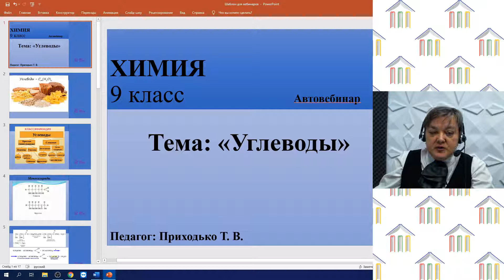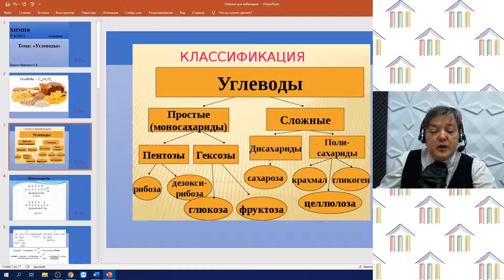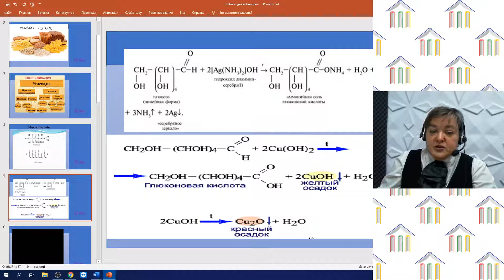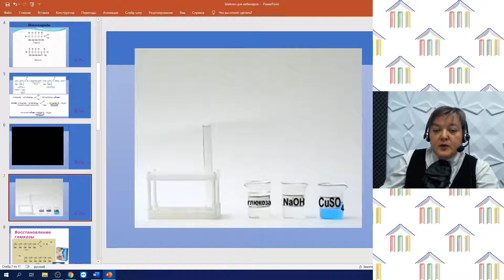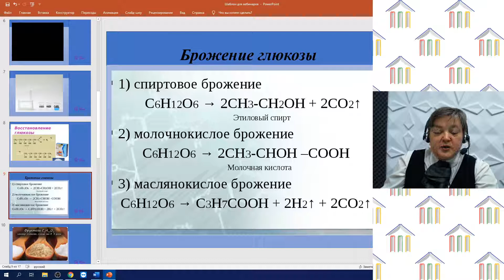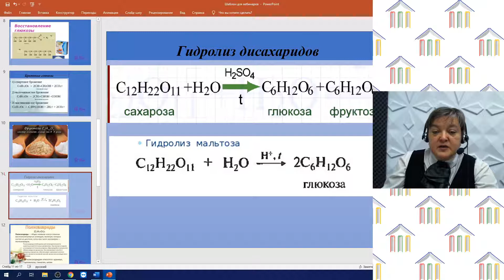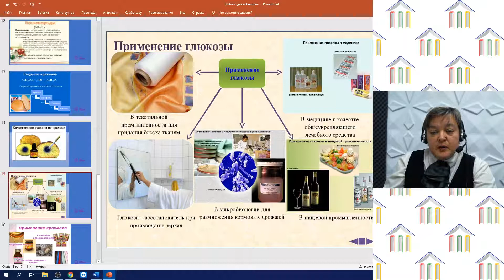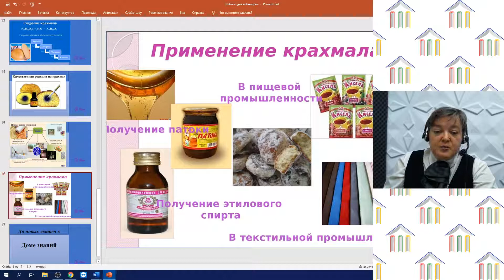9 класс. Химия. Приходько Т.В. Тема: "Углеводы"